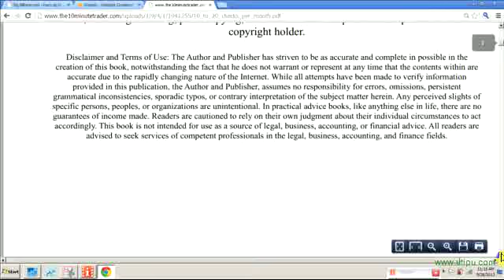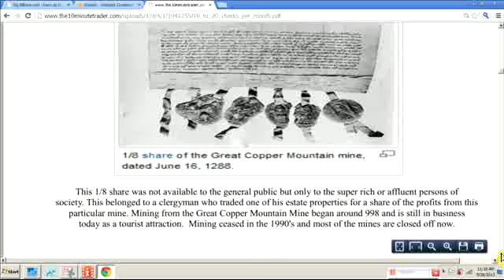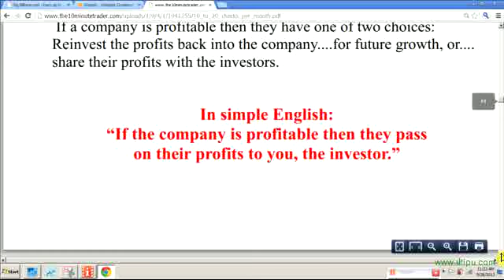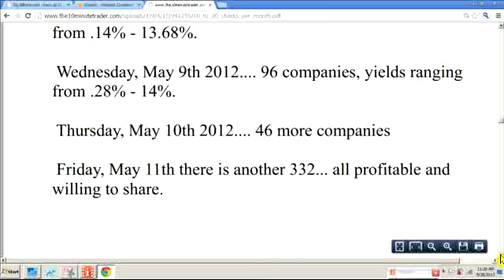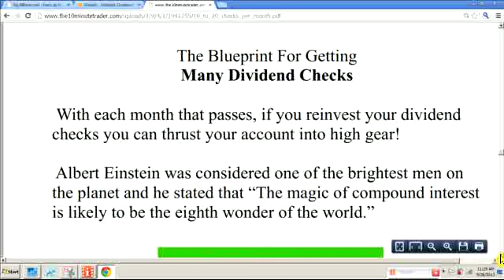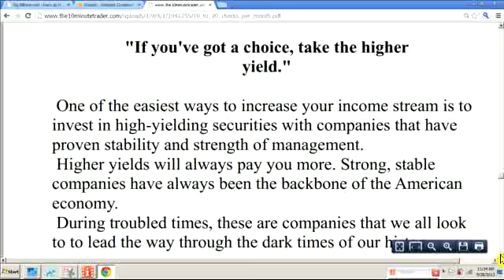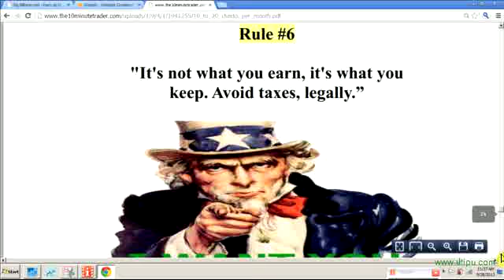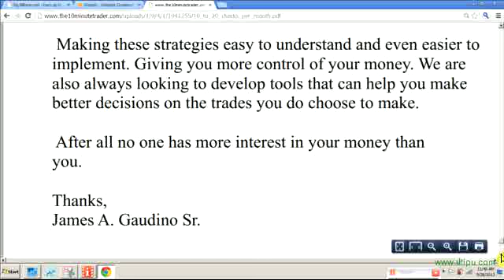10 20 Checks Per Month Like Clockwork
10-20 checks per month is a guide book that goes along with the web site
. It is specifically designed to show how easy it to start investing with dividend stocks and start receiving dividend checks every month just like clock work. Of course this book is the first book in a series of investment how to books. This is the first and easiest strategy we teach. It is also good to mention that this strategy has almost no downside. Buying dividend stocks you get to collect the dividends, that in it self is a wonderful thing. What could be better than collecting one dividend check? How about collecting dozens of checks every month, just like clock work.
All designed to help you increase you returns on your investments with little to no risk to your capital.